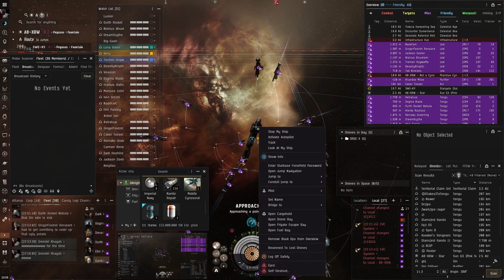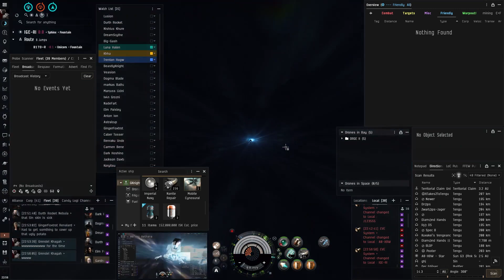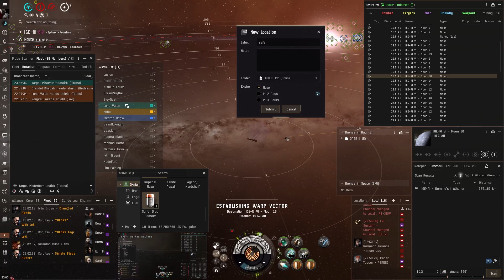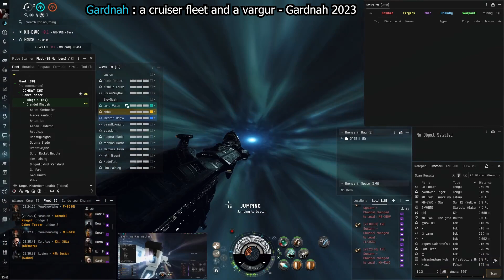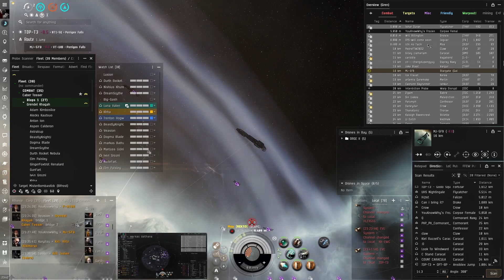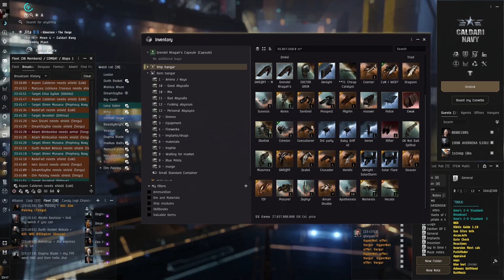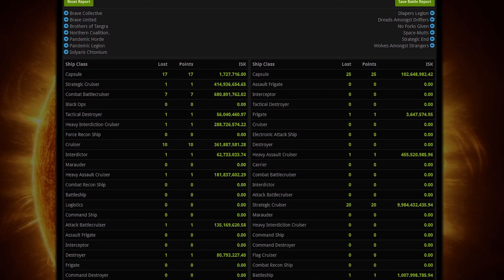[EVE Online PVP] When your BLOPS Fleet gets Annihilated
Not every BLOPs jump goes our way, here's a big L. If a loss like this scares you, move to wormholes, you can afford a loss like this!

Timestamps:
00:00 Intro
00:50 Jump onto Rorque
04:40 Jump into a fleet
11:05 Battle Report

Like the music? Here is a collection of music we use

Do you like Coffee? I do!